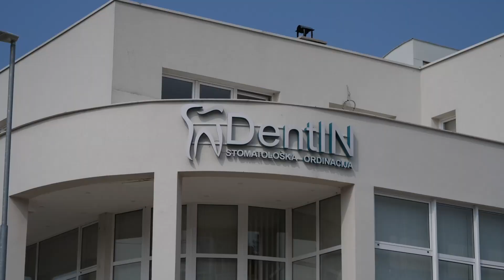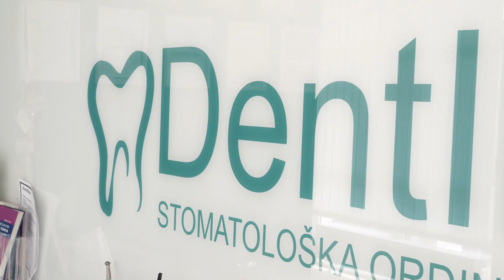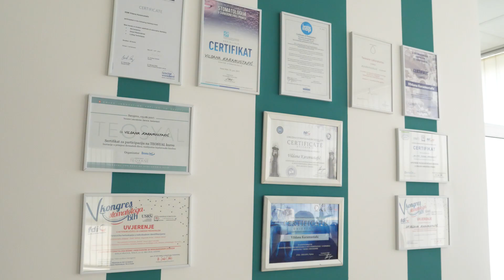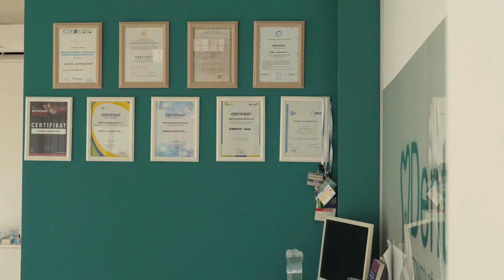IMALA SAM PONUDU ZA NJEMACKU ALI OSTAJEM U BIH